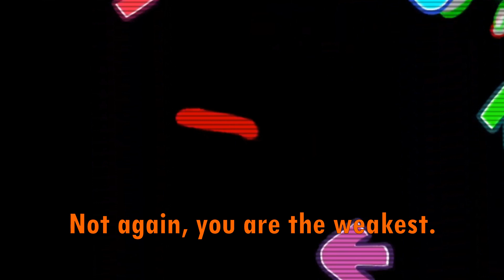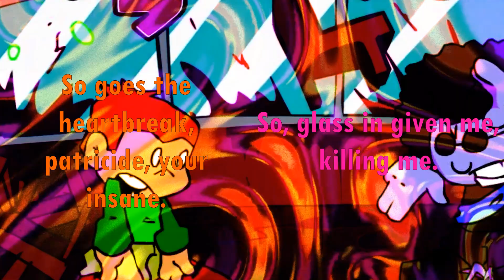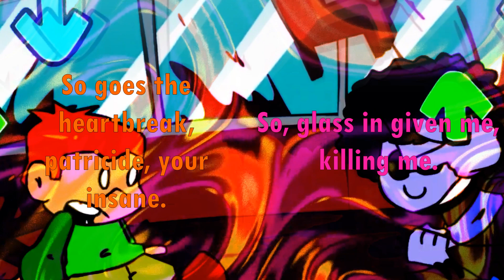Friday Night Funkin' VS Pico's Funky School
0:10 Cyclops
1:25 Weeabu
2:49 Telekinesis